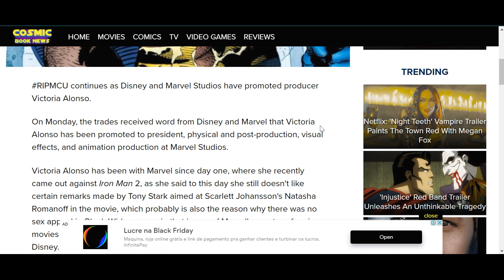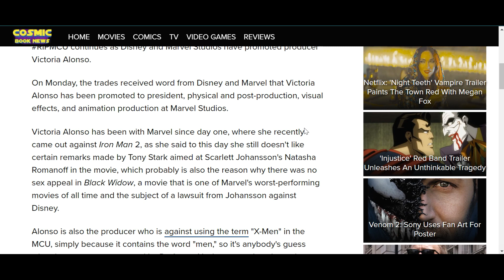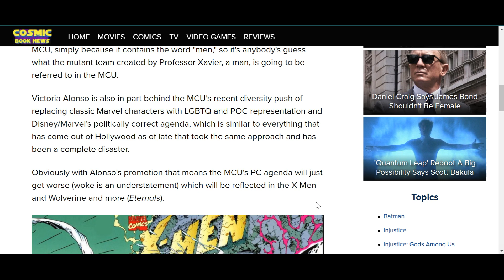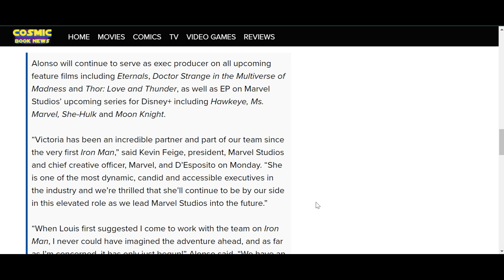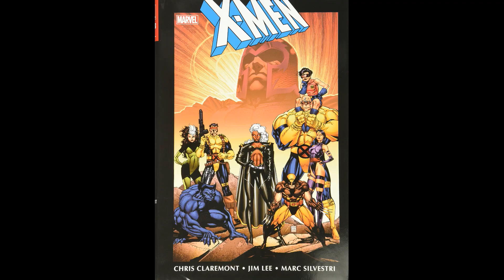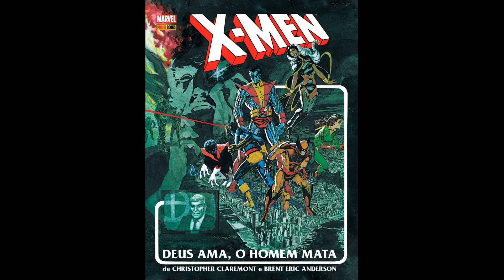X-Men São Problemáticos??? Segundo Victoria Alonso São!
Os X-Men são problemáticos segundo a Victoria Alonso recém promovida na Marvel.